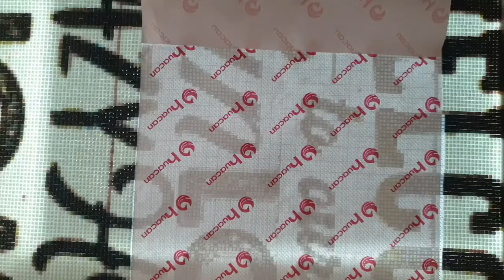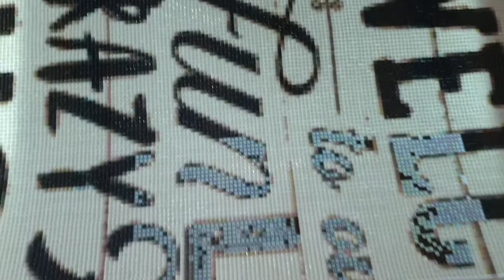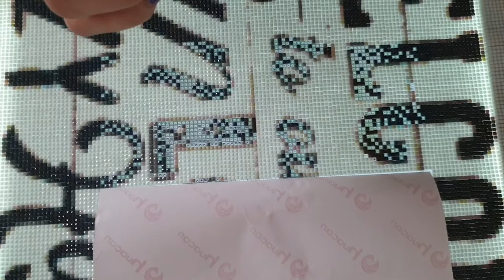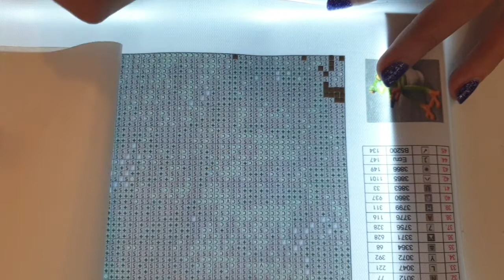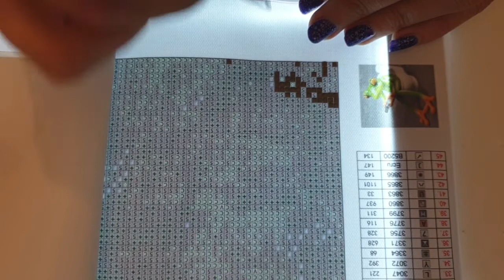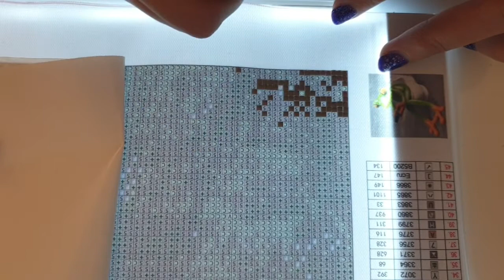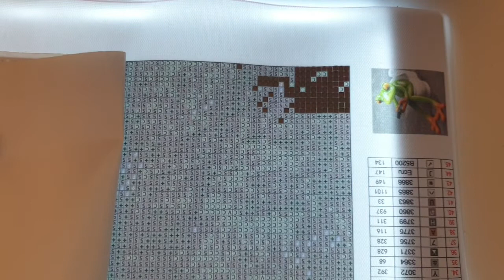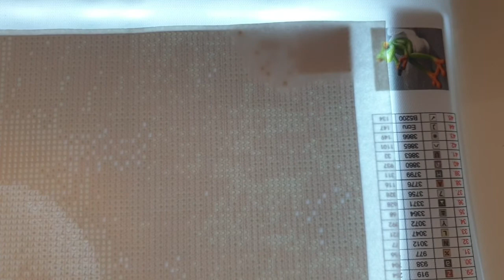DP week-end n°8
Bon visionnage à tous j'espère que la vidéo vous plaira. Si oui abonnés vous et liker la vidéo 😉

Gros bisous 😘😘😘